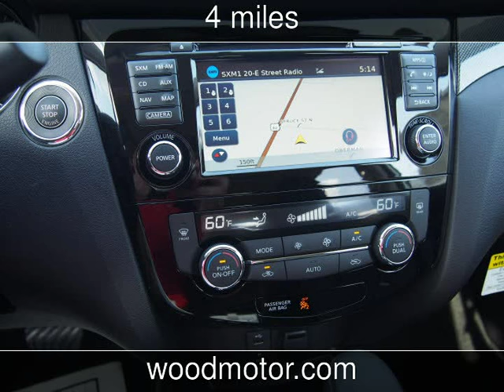2016 Nissan Rogue SL New Cars - Harrison,Arkansas - 2016-11-11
See more details about this new car This 2016 Nissan Rogue SL with 4 miles is for sale at Wood Motor Company.